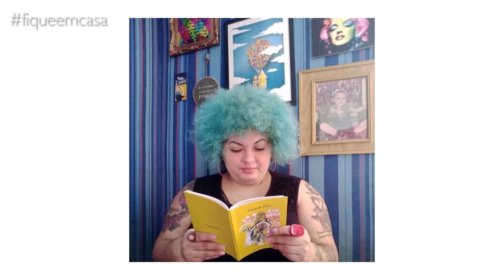Vida Saudável Autoestima